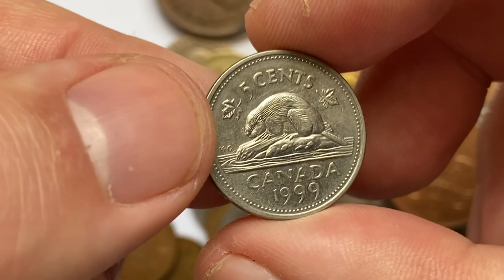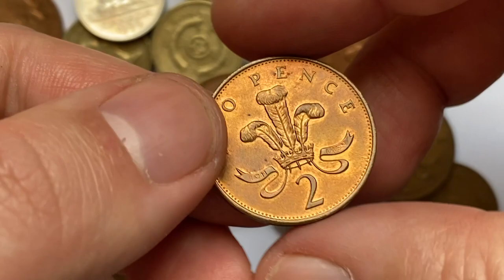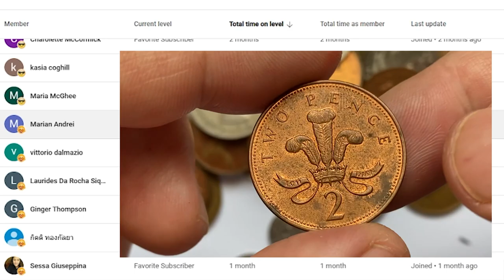COIN AZ: OUR MESSAGE TO MEMBERS AND SUBSCRIBERS!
Exciting news for all Coin AZ viewers! Watch this special announcement to learn about some big changes coming your way.